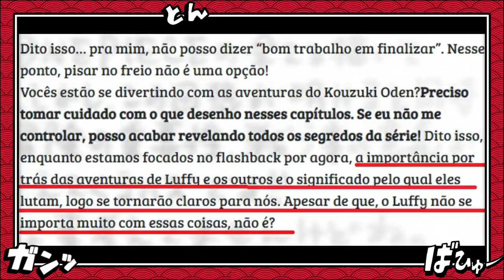QUEM É JOYBOY E SEU PODER ESPECIAL - QUAL CONEXÃO DELE COM LUFFY E O CHAPÉU DE PALHA?-ONE PIECE